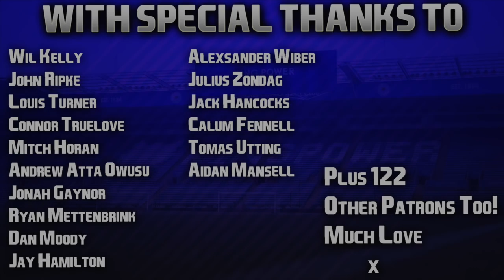Transforming Leicester City! Can Foxes Win The Champions League In Five Years? - FIFA21 Challenge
Four years ago, Leicester City shocked the world and pulled off one of the greatest underdog stories of all time by winning the Premier League title against all odds! Flash forward to 2020, and there's still plenty of reasons for the fans to be optimistic. Into the Europa League, great talent and good youth prospects, and with a top manager in Brendan Rodgers at the helm it seems things are going to be positive for quite some time at the King Power! Today we try to win the Champions League with the Foxes in five year and try to reclaim the Premier League title too!

| SOCIAL LINKS |